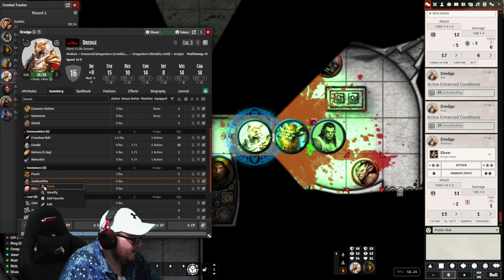Phandelver & Below - S02E11 - Wowsers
a bis combat later and we're here in the castle

• Play D&D 5e Todaday @ AdverntureOn!